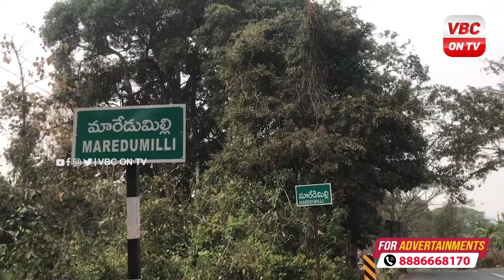మారెండుమిల్లి అటవీప్రాంతంలో హోరెత్తిస్తున్న ఎండలు జనావాస ప్రాంతానికి వచ్చి సేదదీరుతున్న వన్యప్రాణులు